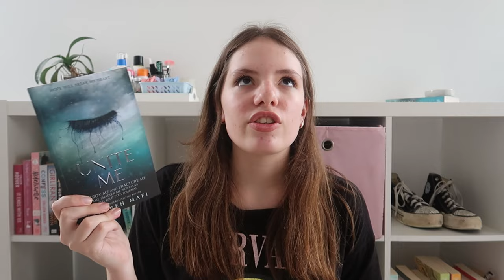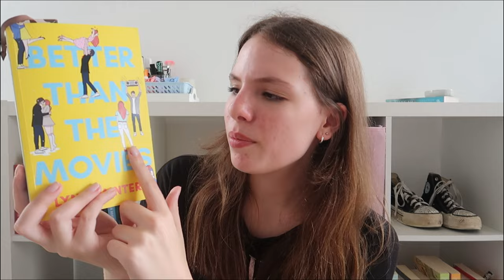EVERY BOOK I READ IN JANUARY ‘24📚January Wrapped | Minamoo Vlogs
Hey guys!! So in todays video  I'll be showing you all the books i read in January 2024 📚

Chapters 📚
Intro - 00:00
Verity - 00:53
Heart bones - 02:45
Shatter me - 04:37
Destroy me - 06:51
Unravel me - 07:21
Better than the movies - 08:31
Outro - 10:35